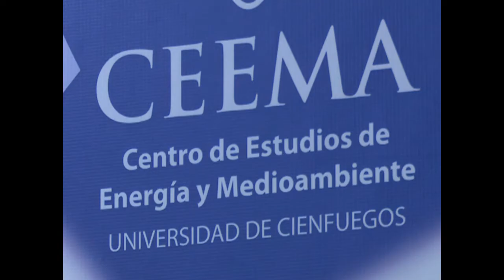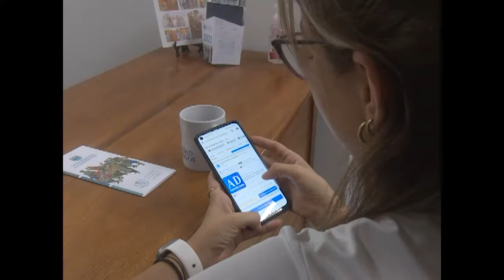Impulsa proyectos socioeconómicos Universidad de Cienfuegos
La Universidad de Cienfuegos Carlos Rafael Rodríguez impulsa varios proyectos socioeconómicos desde el empleo eficaz de la innovación y la ciencia. Por su impacto en diferentes ámbitos logra avances en contextos claves de la provincia, lo que incidió en el otorgamiento al territorio de la sede por el Día de la Rebeldía Nacional.